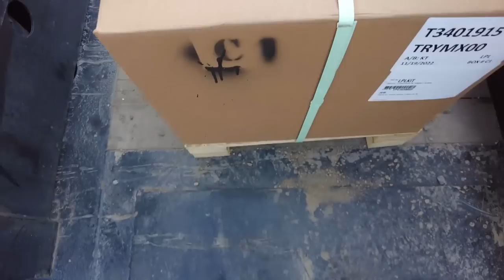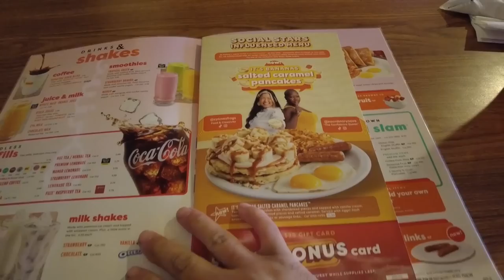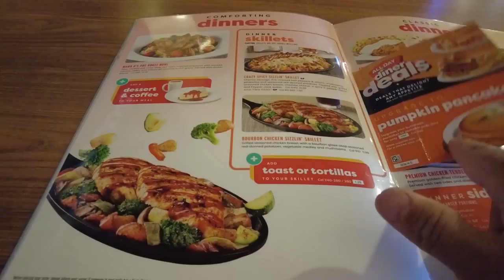Yüklerime Nasıl Güvenlik Önlemi Alıyorum